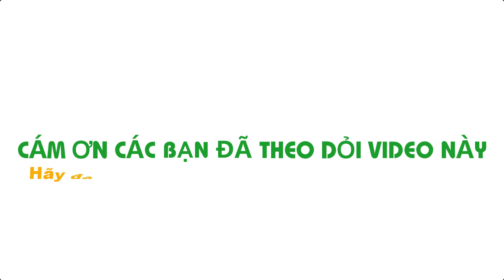Hướng dẫn chi tiết cách nấu BÚN RIÊU CUA ngon tuyệt dễ làm tại nhà của Hồng Thanh Food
Trong những ngày trời se lạnh hay những ngày nắng nóng thì BÚN RIÊU cua đồng vẫn làm mát lòng hay ấm bụng, món ăn này cũng không quá khó để chế biến, bạn hoàn toàn có thể cho ra lò món bún riêu cua đồng hấp dẫn, cùng vào bếp cùng Hồng Thánh Food nhé.

* Sử dụng hastags: hongthanhfood bunrieucuadong monngonmoingay trên hộp tìm kiếm của Youtube để xem tất cả videos trên kênh Hồng Thanh Food nhé.
Tác giả: NGUYỄN HỒNG THANH